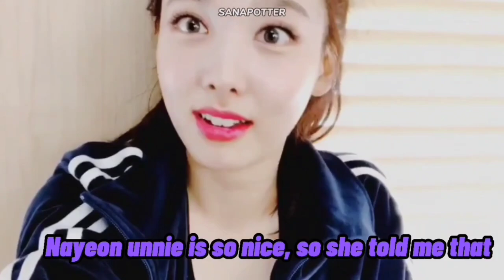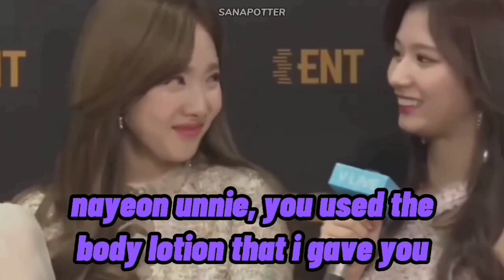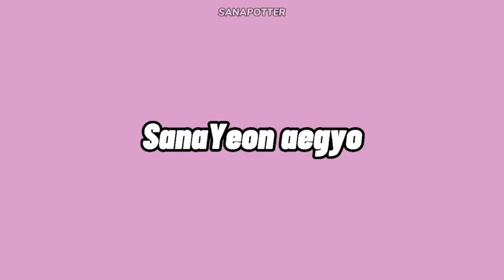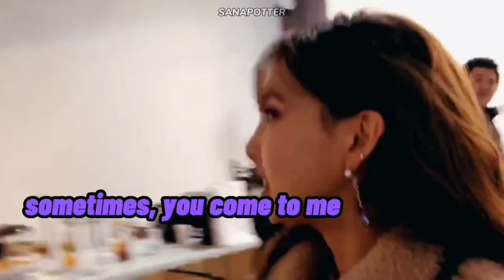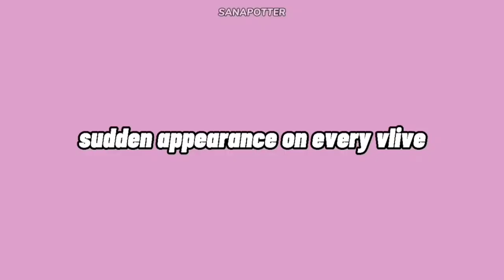SanaYeon being the gayest members of twice